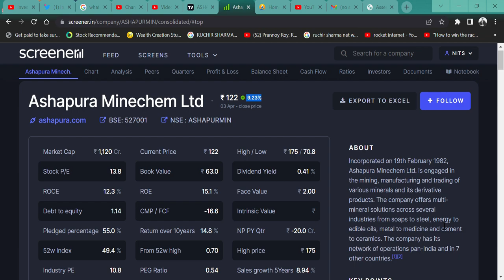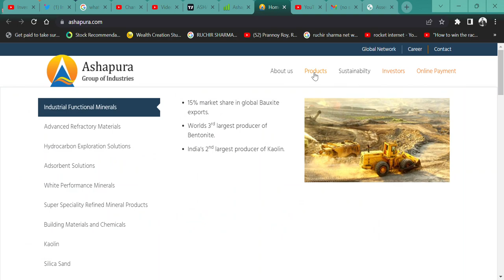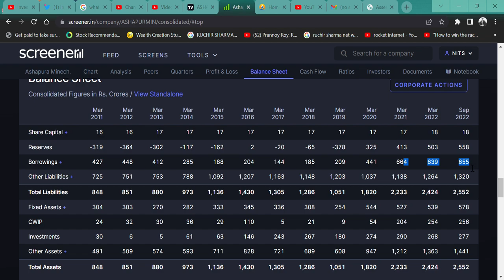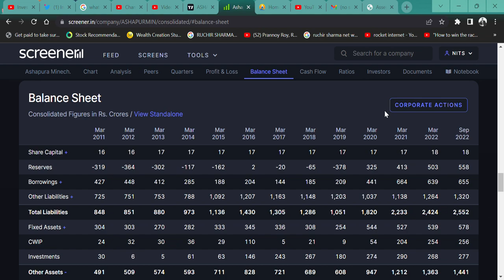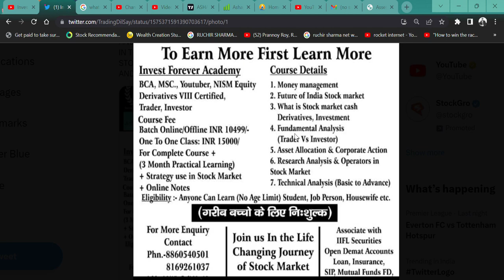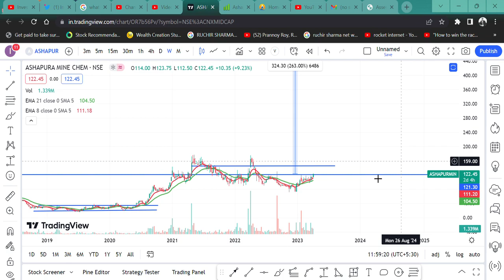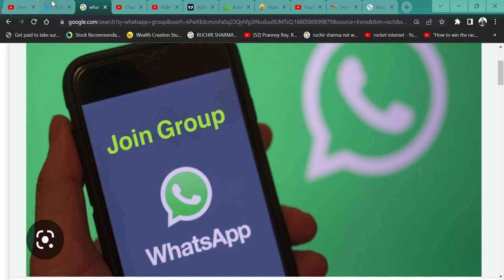Ashapura Minechem 3C PATTERN BREAKOUT 🔥 || BONUS SPLIT DIVIDEND STOCK😎 || TARGET 260% UPSIDE📈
HI,

Ashapura Minechem IS THE BREAKOUT SHARE AND COULD DELIVER A GREAT RETURN. WATCH THE VIDEO TO KNOW MORE?

Ashapura Minechem SHARE KHARIDE,
DIVERSIFIED BUSINESS MODEL,